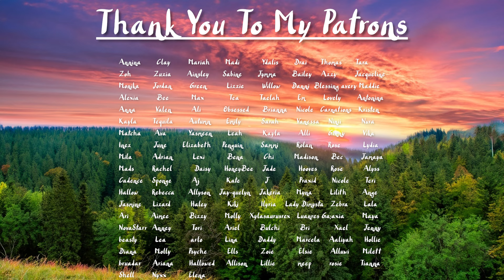[M4F] Meeting A Cute Stranger At A Bonfire [Strangers to Lovers] [Instant Connection] [Kissing]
Enjoy a person who has never been to a bonfire pretend that they have!

Script: Improv
Editing: Me